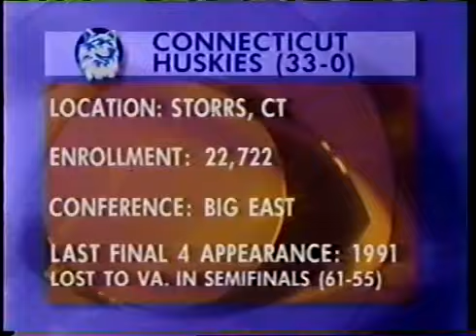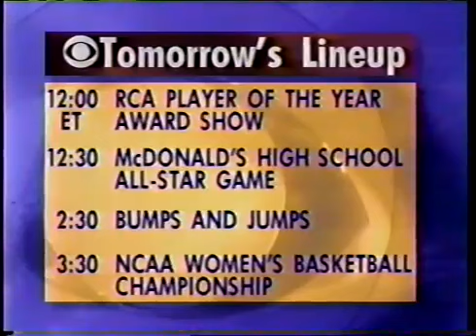1995/04/01 Final Four Semifinal UConn vs Stanford